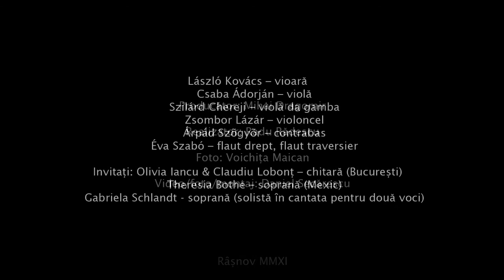El Siglo de Oro en El Nuevo Mundo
Concertul "El Siglo de Oro en El Nuevo Mundo" -- muzică barocă din America Latină la Festivalul de Film Istoric Rasnov 2011
Jugendbachchor (Braşov)
Ansamblul Codex (Sf. Gheorghe -- Miercurea Ciuc)
László Kovács -- vioară
Csaba Ádorján -- violă
Szilárd Chereji -- viola da gamba
Zsombor Lázár -- violoncel
Árpád Szõgyõr -- contrabas
Éva Szabó -- flaut drept, flaut traversier

Invitaţi:
Olivia Iancu & Claudiu Lobonţ -- chitară (Bucureşti)
Theresia Bothe -- soprană (Mexic)
Gabriela Schlandt - soprana (solista in cantata pentru doua voci)
Conducerea muzicală: Steffen Schlandt